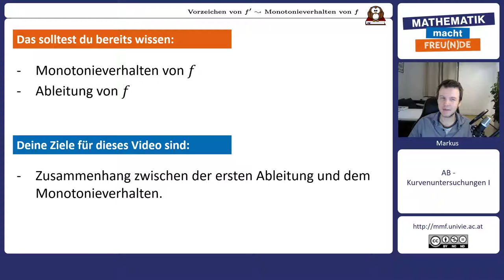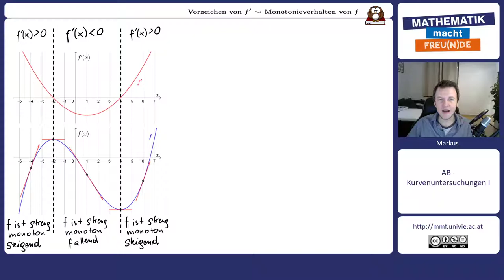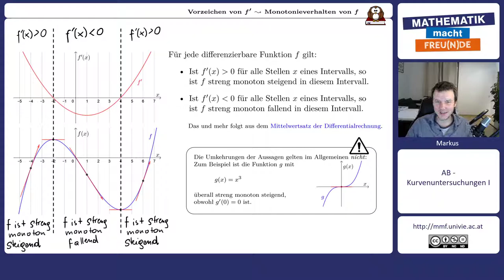Vorzeichen von f′ ↝ Monotonieverhalten von f